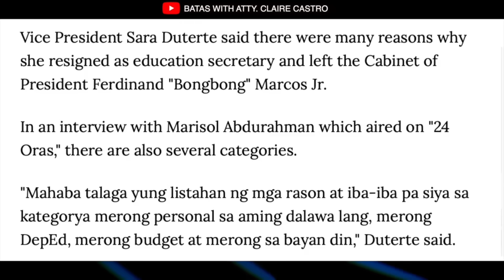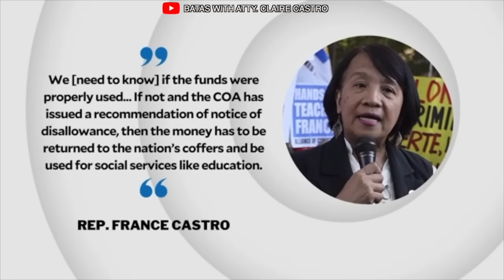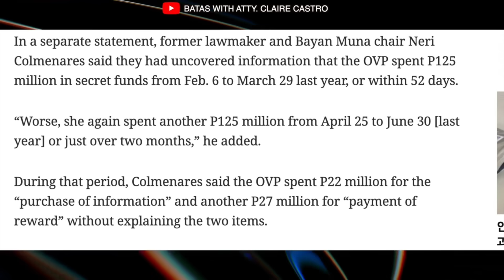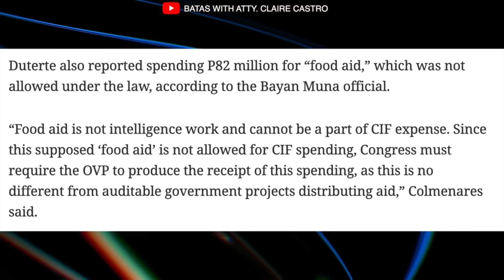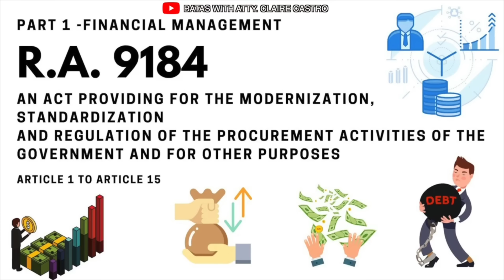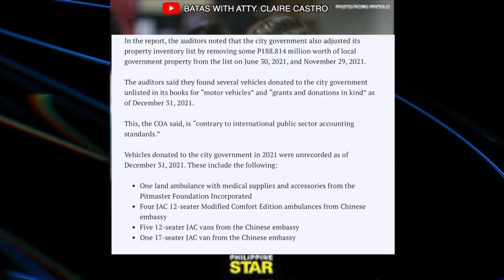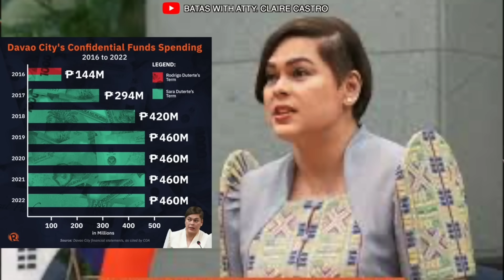DAHIL SA PAGMAMAGALING NI VPSARA, CONFIDENTIAL FUNDS NYA BUBUSISIIN NA!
Salamat Po!